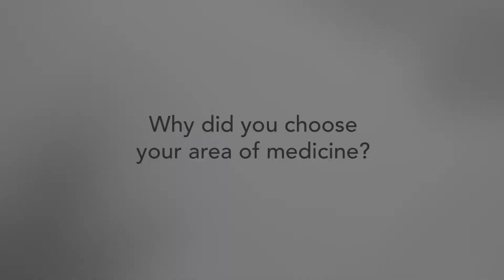ProMedica Physicians | Melissa Moore, MD